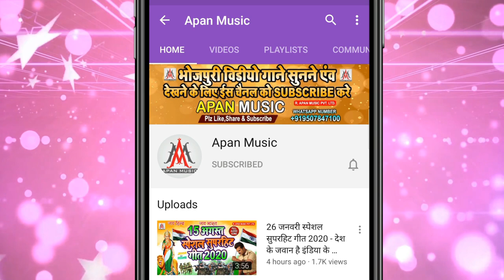VIDEO SONG ~ आइल नवरात चल मईया के भवन में || Jk Komal || Aail Navrat Chala Maiya Ke Bhawan Me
►Song : Aail Navrat Chala Maiya Ke Bhawan Me
►Singer : Jk komal
►Lyrics : Jk Komal